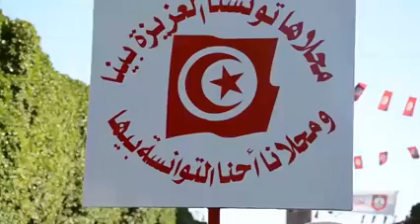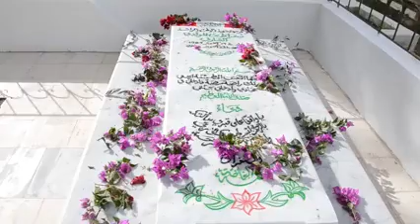أنا التونسي جديد نعمان الشعري ، بلطي و نزار الشعري